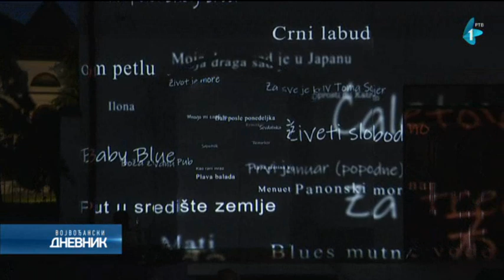Balaševićeve numere oplemenile nebo nad Novim Sadom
U Ulici Jovana Cvijića u Novom Sadu ispred porodične kuće Ðorđa Balaševića večeras je njegova porodica za komšije, prijatelje i poštovaoce njegovog dela organizovala predstavljanje antologije poezije “Dodir svile”. Nova knjiga sadrži i neobjavljene pesme kao i prepisku između Ðoleta i njegove supruge Olivere.